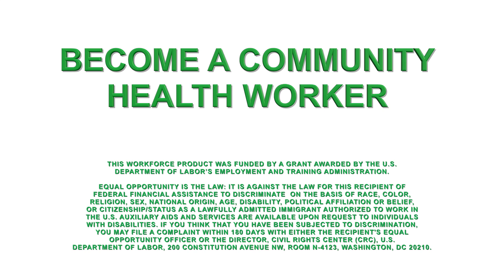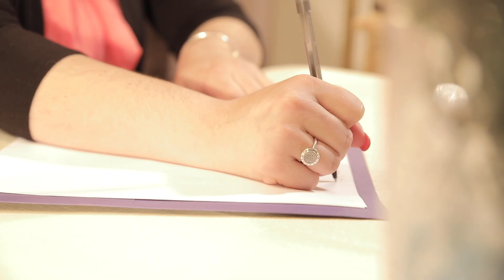Become a Community Health Worker!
Are you interested in a career in healthcare? Explore Holyoke Community College's Community Health Worker program! Learn more today at hcc.edu/chw.